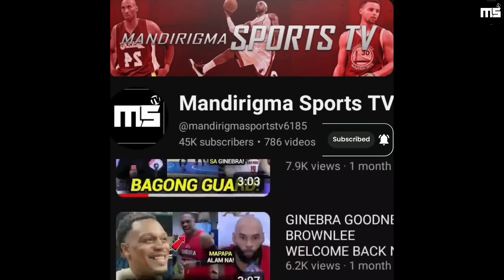GINEBRA NAKAPAG DISISYON AHANMISI AALIS NASA GINEBRA | MARAMING MAGUGULAT DITO | FAJARDO MAY SINABI!